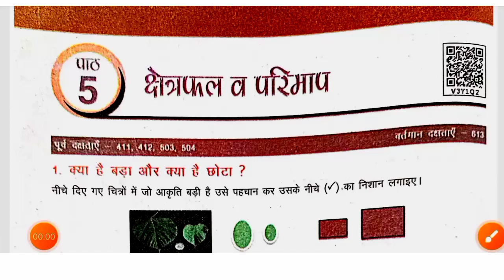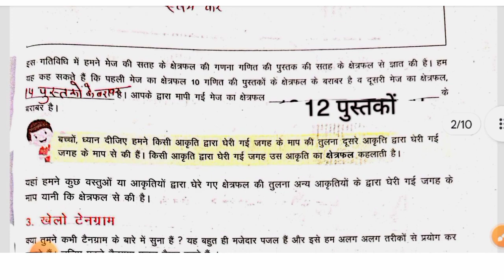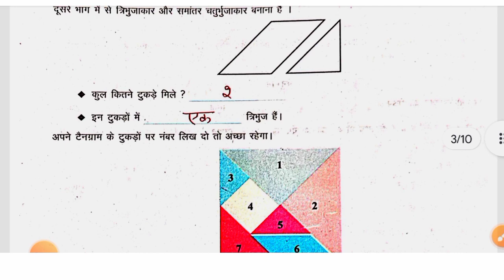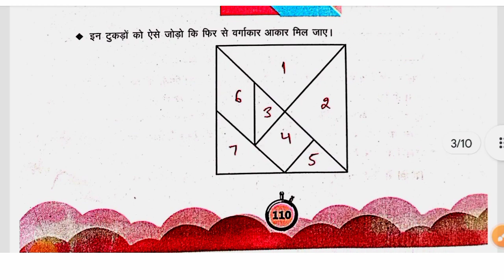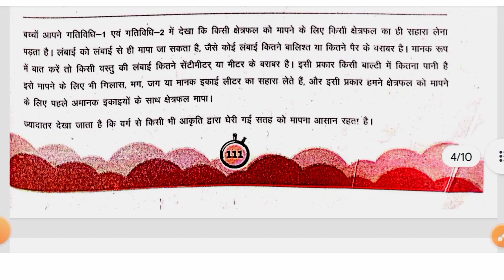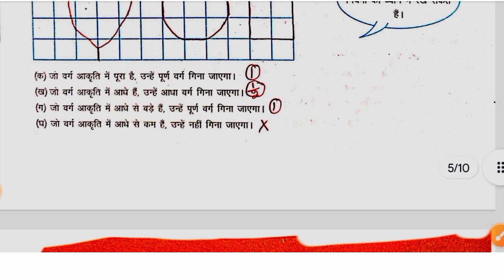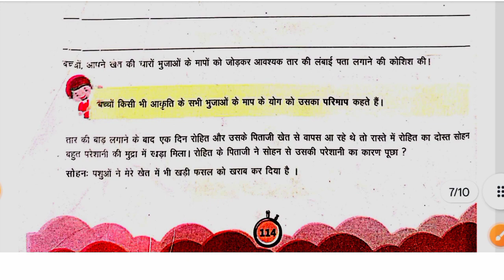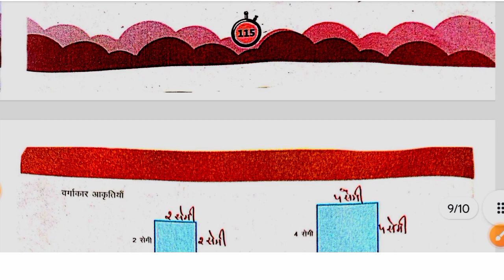पाठ 5 क्षेत्रफल व परिमाप कक्षा 6 गणित उड़ान कार्यपुस्तिका